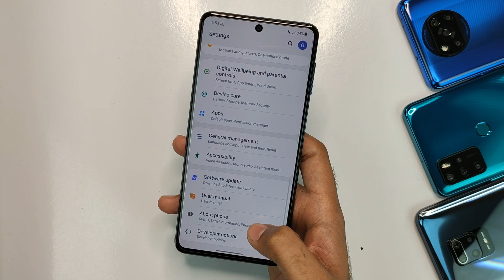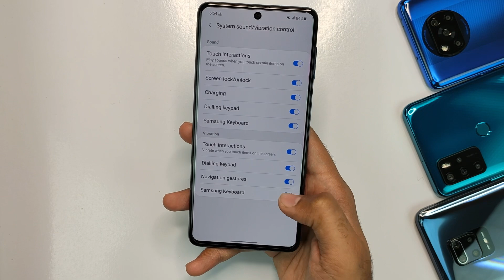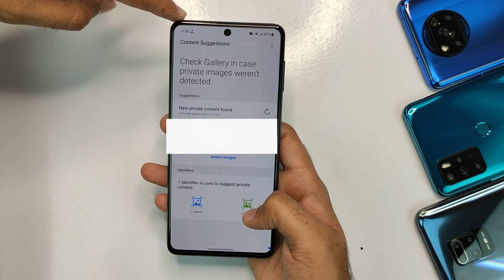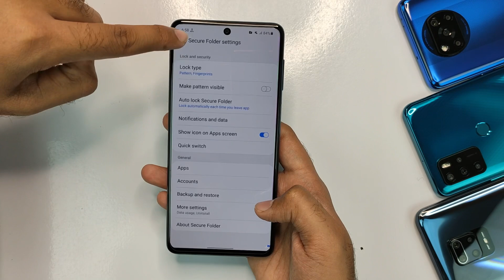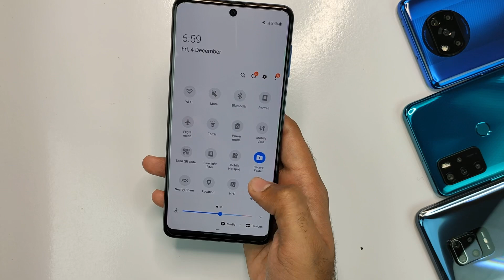Samsung Galaxy M51 One UI 2.5 Update with 2 Major Features 😍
In this video I will tell you about Samsung galaxy M51 One ui 2.5 new update with two major features I hope you will like this video.